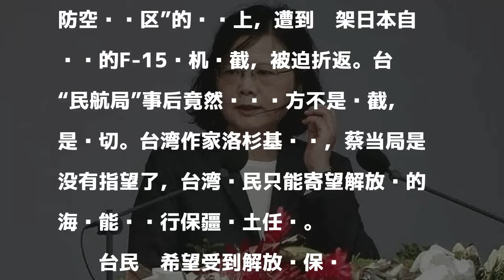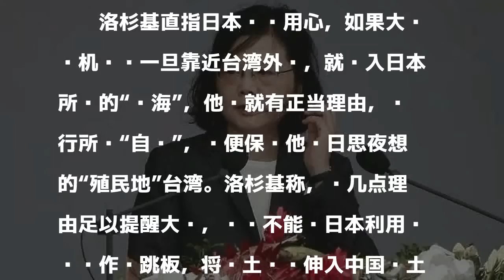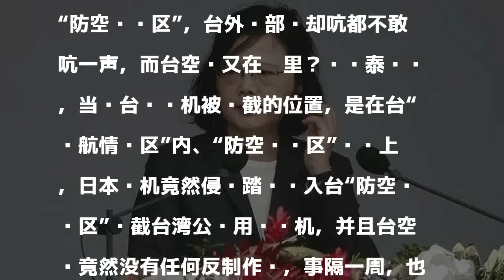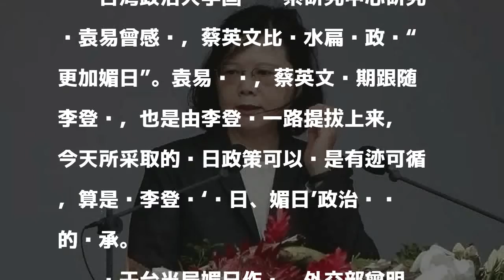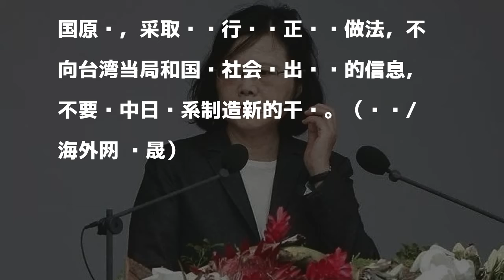台湾作家称蔡英文逢日必软 台渔民只能靠解放军保护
日前，台一架飞测机在自己地盘遭日本自卫队战机拦截被迫折返，事后，台当局却替日方辩解称“是关切”。此番言论遭外界不齿，台作家哀叹，“蔡当局没指望，台渔民只能寄希望解放军的海军保护”。

發表評論評論如下。